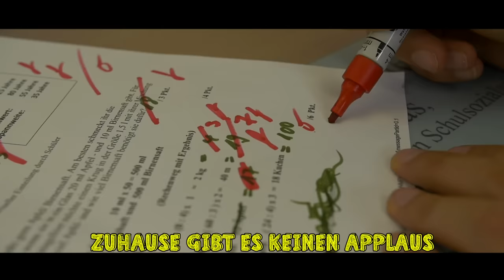Sandra - Ich hab den Test verkackt ( Official Music Video )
Nach einem einfach Test unterhält sich Sandra mit ihren Freundinnen und merkt schnell, sie hat den Test verkackt.
Um den Schmerz zu verarbeiten, hat sie einen Song aufgenommen.
Gute Unterhaltung :)

Original Song von Raemonn - Star!